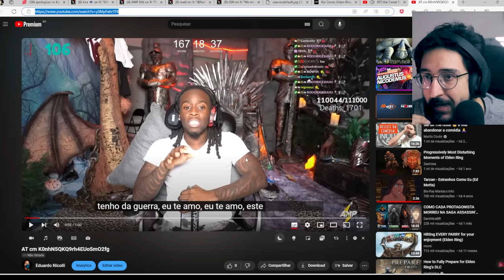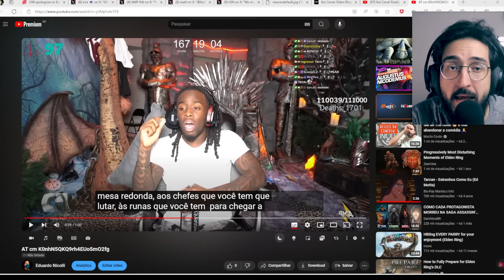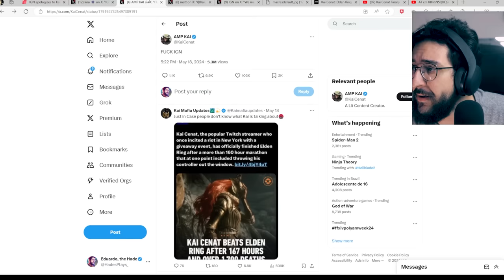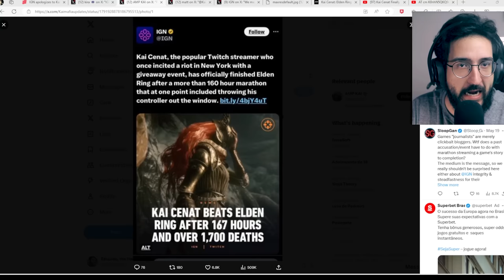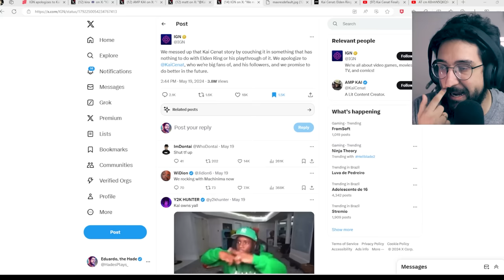IGN atacou um STREAMER que zerou ELDEN RING de GRAÇA e internet não perdoou!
Pra que isso?

➤ PSN: hadessama94